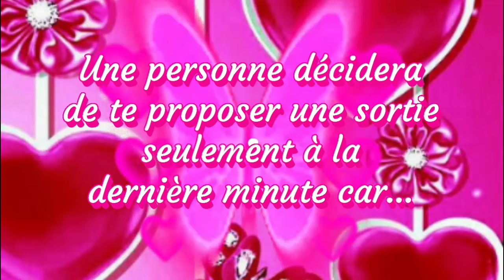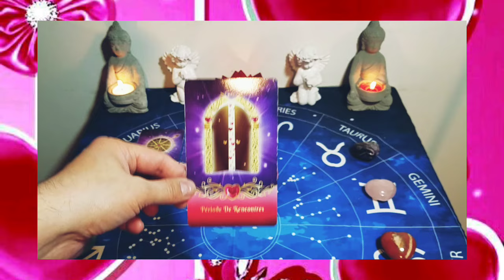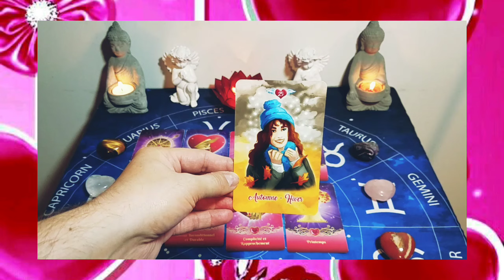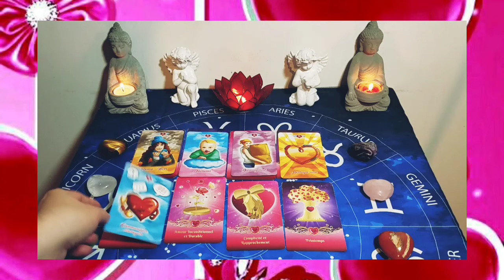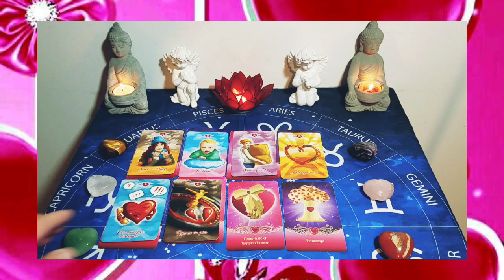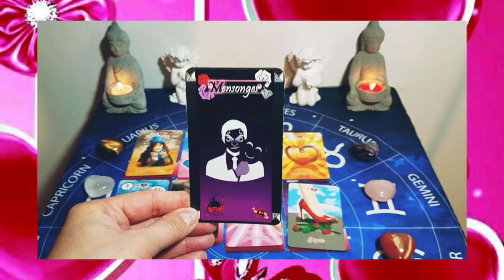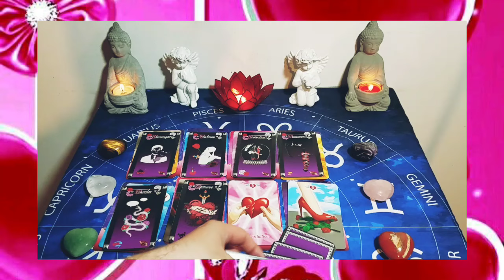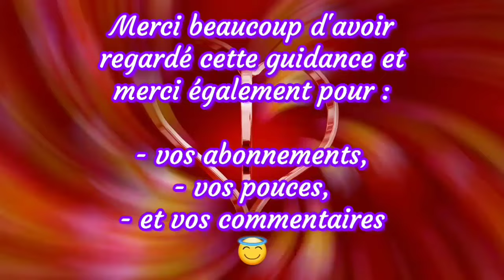💖 Une personne décidera de te proposer une sortie seulement à la dernière minute car... 💖